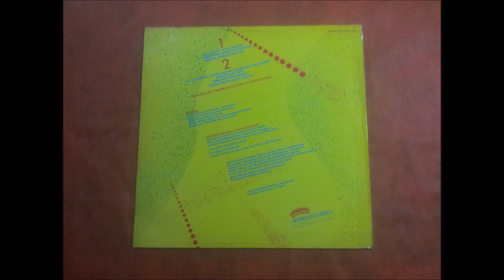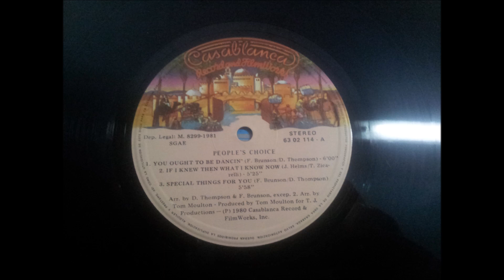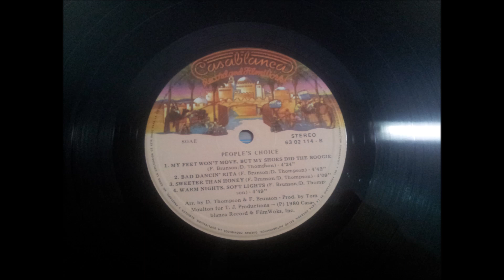PEOPLE'S CHOICE.''PEOPLE'S CHOICE.''.(SPECIAL THINGS FOR YOU.)(12'' LP.)(1980.)